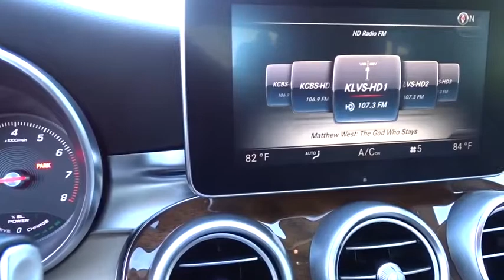2016 Mercedes-Benz C-Class Pleasanton, Walnut Creek, Fremont, San Jose, Livermore, CA 33636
2016 Mercedes-Benz C-Class
2016 Mercedes-Benz C-Class C 350e - Stock#: 33636 - VIN#: 55SWF4HB3GU153536